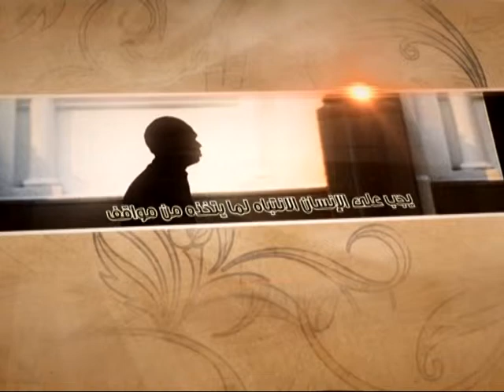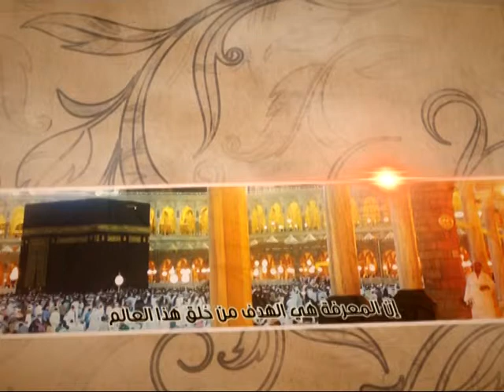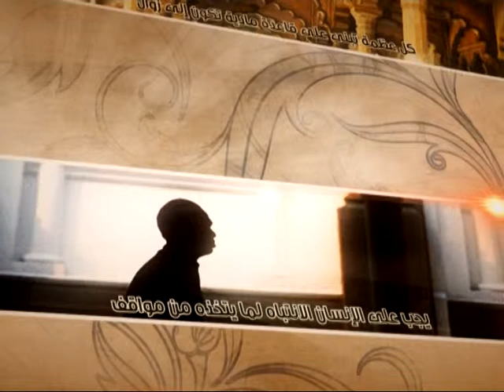العبقات - إمام الآخرين؟! - آية الله الفقيه السيد محمد رضا الشيرازي رحمه الله